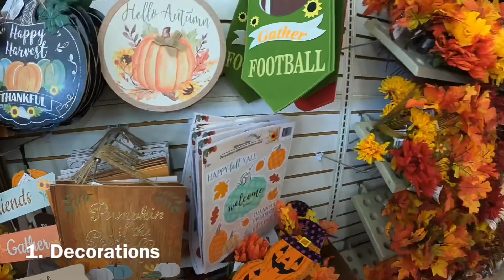Dollar Tree - món nào cũng $1, cách người Việt ở Mỹ sống tiết kiệm. Bảy món đồ nên mua ở Dollar Tree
Hi Xin chào cả nhà!
Ngày hôm nay Vân sẽ dẫn và chia sẻ đến mọi người một cửa hàng rất phổ biến va được ưa chuộng ở Mỹ- Dollar Tree. Dollar Tree bán đầy đủ các mặt hàng mẫu mã đẹp, chất lượng tốt mà giá của mỗi món hàng chỉ có $1 mà thôi,
Muốn trang trí Giáng Sinh hay Halloween, văn phòng phẩm. giấy vệ sinh, đồ dùng ăn tiẹc, gói quà, đồ bếp ... thì đến với Dollar Tree nhé!